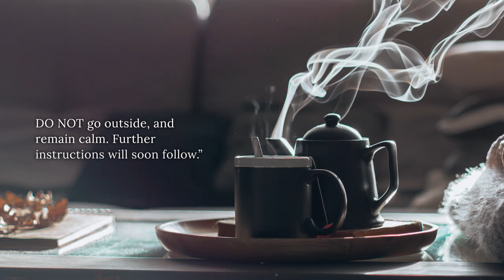Condition by Christopher Gonzalez